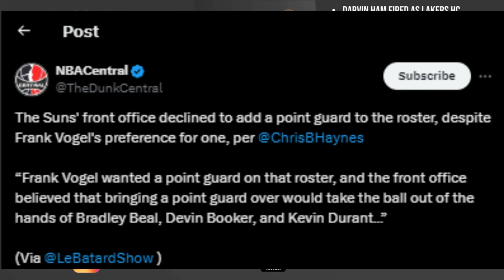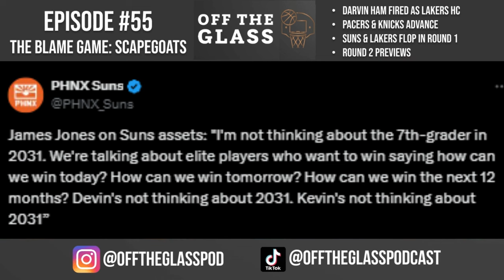Exposing the Phoenix Suns as Frauds